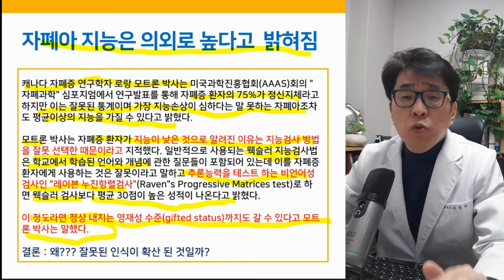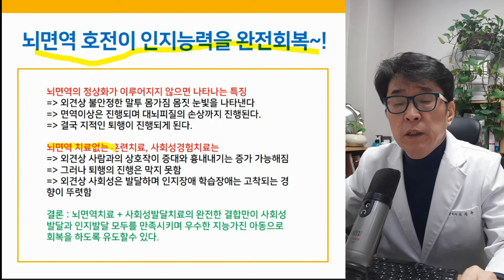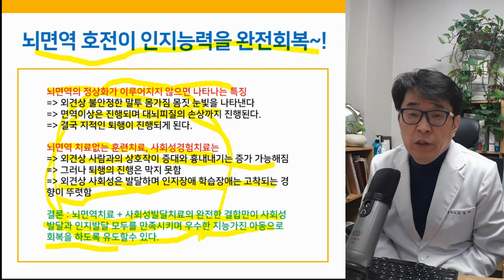자폐증 사회성 좋아져도 학습장애 인지장애 남을까?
자페증 학습장애, 인지장애 피할 수 있는 방법은 무엇이 있을까요?

▶ i-tomato
*skyfe : itomato